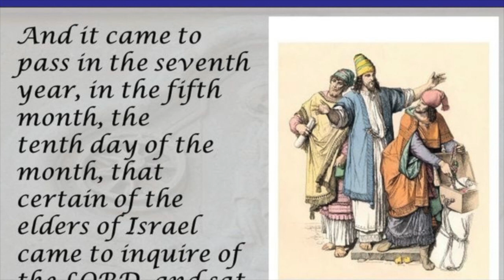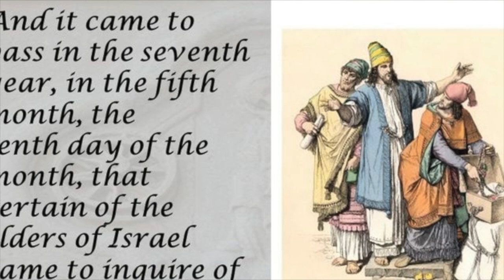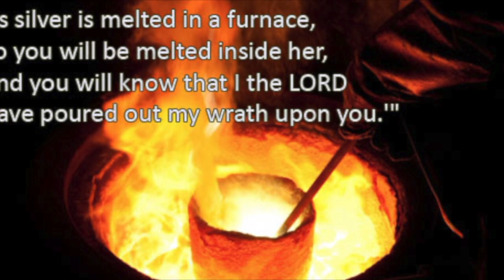theNQE 250: Ezekiel 19-22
The Prophet Ezekiel